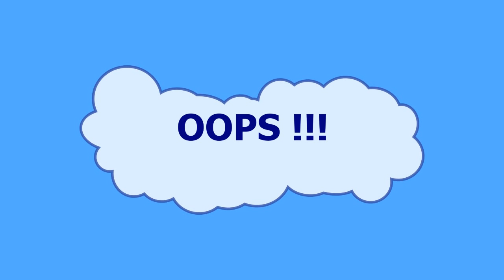Riverponics Living Water